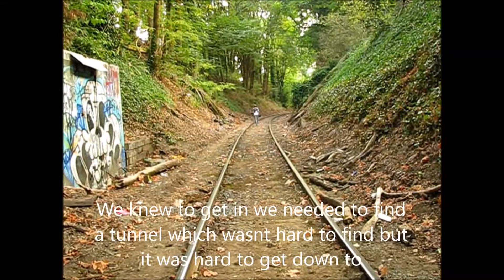Abandoned Old Olympia Brewery part 1: Tunnels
Me and some friends decided to visit a pretty well known location to locals known as the old Olympia brewery.